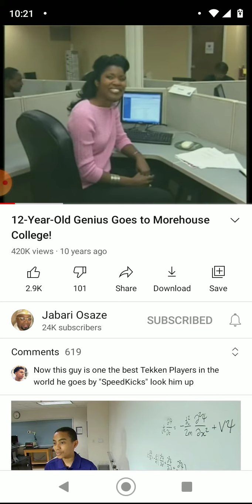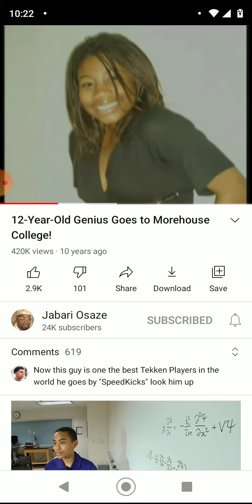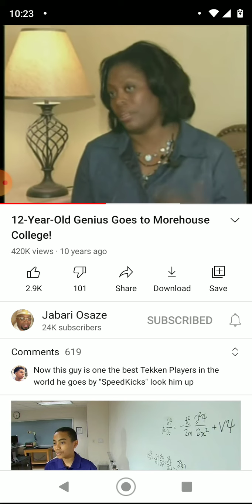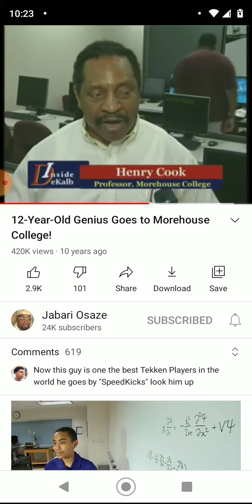I went to school with a genius! Hebrew ourstoy